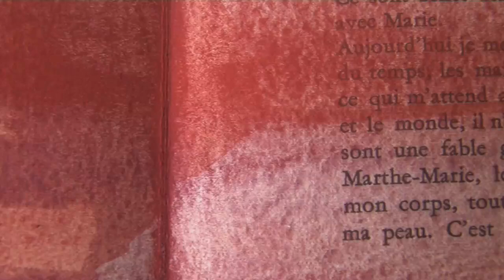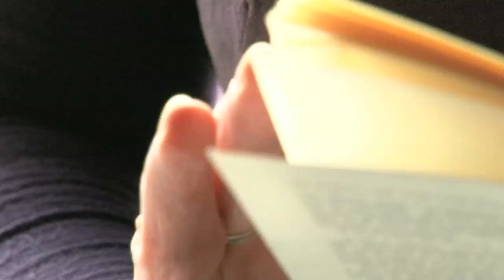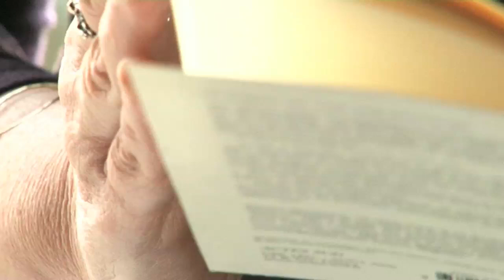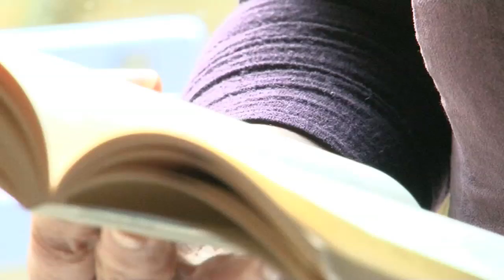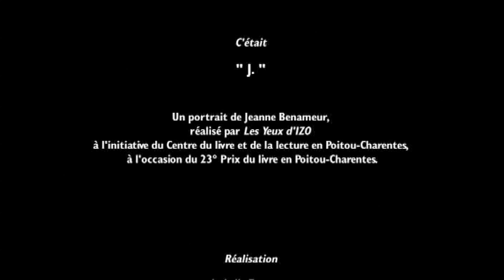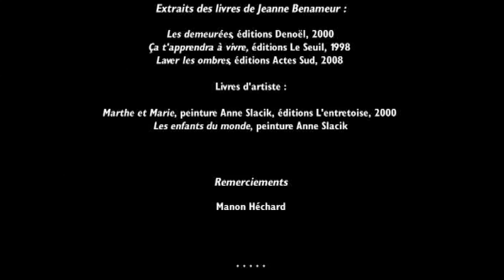Jeanne Benameur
Portrait de l'écrivain Jeanne Benameur, Prix du livre en Poitou-Charentes, réalisé par les Yeux d'IZO.